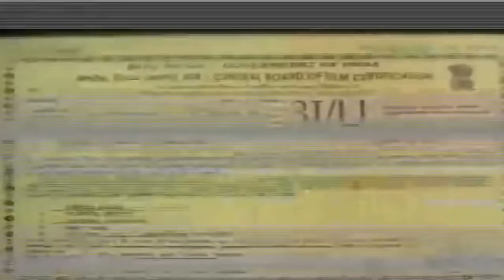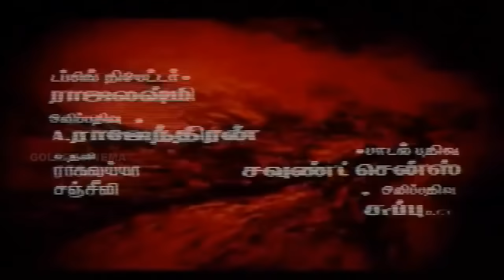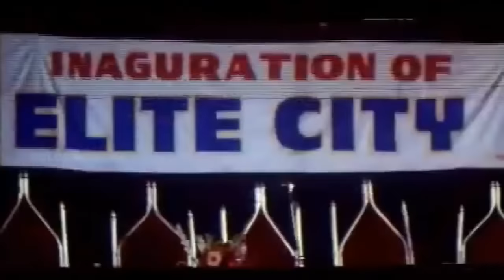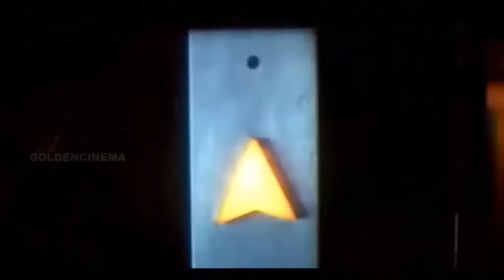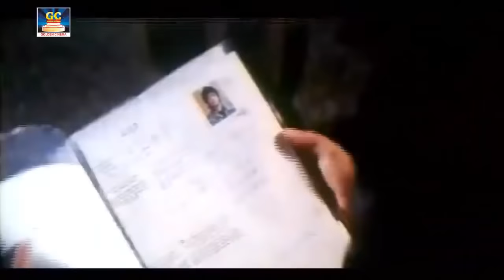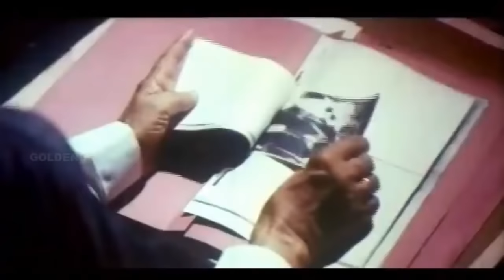திலகவதி CBI திரைப்படம் | Tamil Full Movie | Vijayashanthi,Arun Pandiyan | HD Movie | Winner Audios